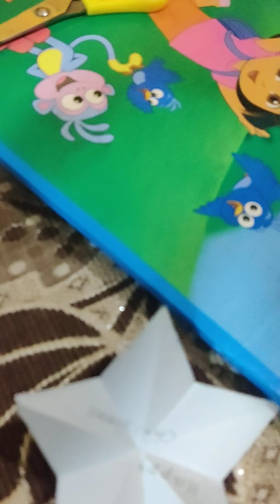Vennela Making # Paper Star🌟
Paper Star 🌟 making